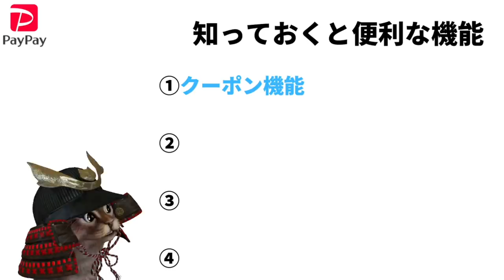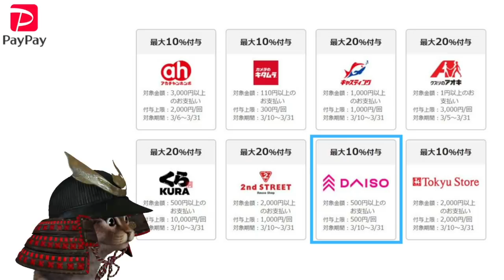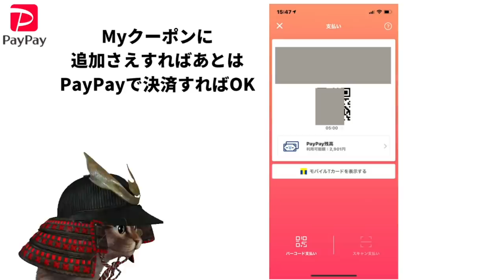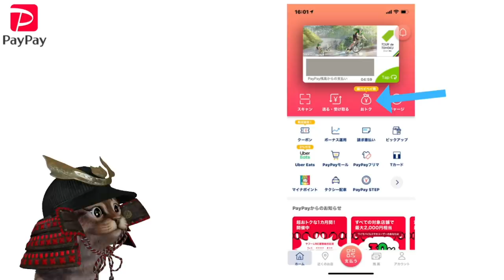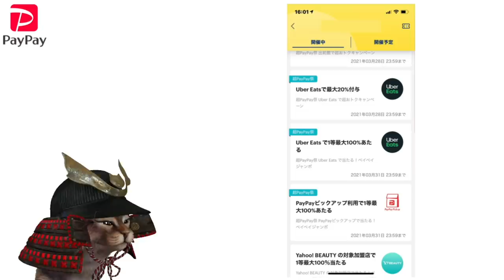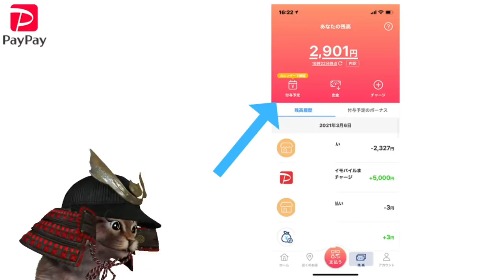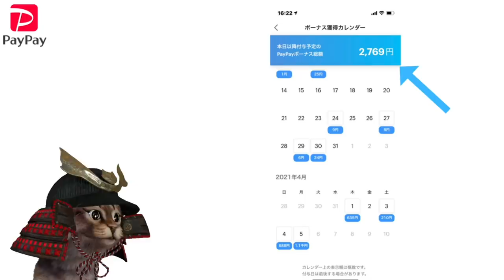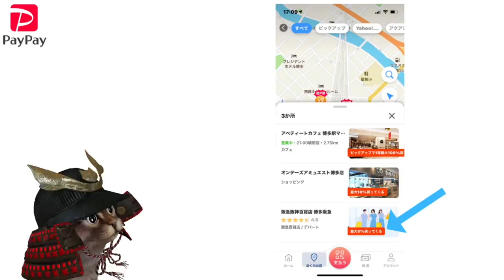PayPay(ペイペイ)の意外と知らない便利機能4選！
【PR】 ~合わせてみたいPayPayの関連動画~